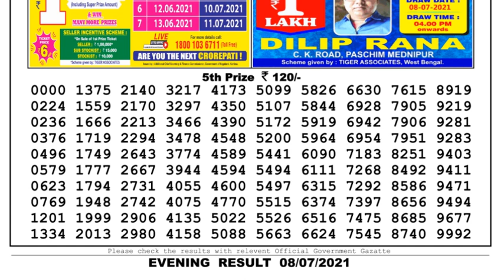Nagaland Lottery Sambad Result | Dear Lottery